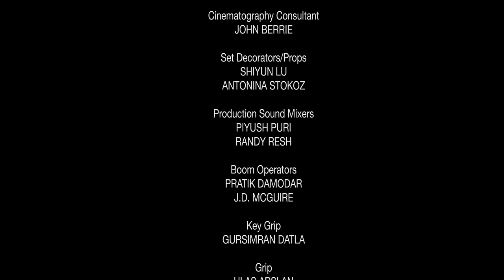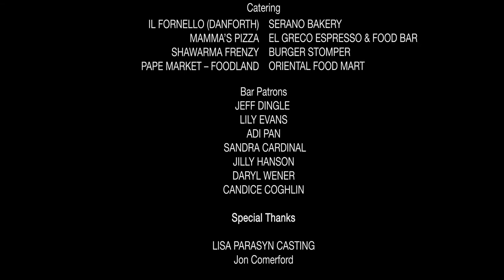Animal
A chance encounter between a diverse young doctor and an old stock Canadian turns dangerous.

Director: Daniel Benoit
Writers: Yasmin Pindolia, Ciaran Vallely (story editor)
Stars: John Corbett, Trenna Keating, Genelle Williams

© Advanced Television and Film - Script to Screen Program, Centennial College, School of Communications, Media, Arts and Design

Official Festival Selections:
2018 Austin Spotlight Film Festival
 2018 Toronto Black Film Festival
2017 Women’s Only Entertainment Film Festival
2017 Montreal International Black Film Festival
2017 Toronto Shorts International Film Festival

Awards
Student Merit Award, 2018 Canadian Cinema Editors Awards